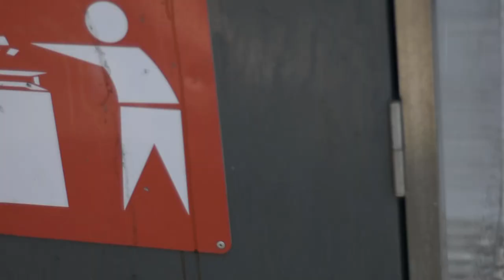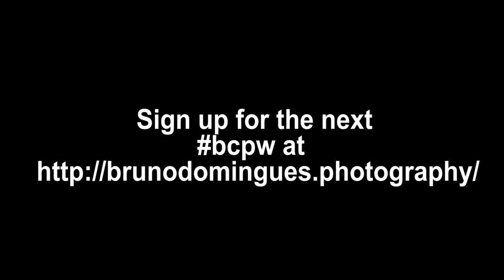Brisbane City Photo Walk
Brisbane City Photo Walk is an event hosted by Bruno Domingues designed to help photographers learn and ntework. I was one of the models at this month's event. Enjoy!

Filmed by @kaneskindacool